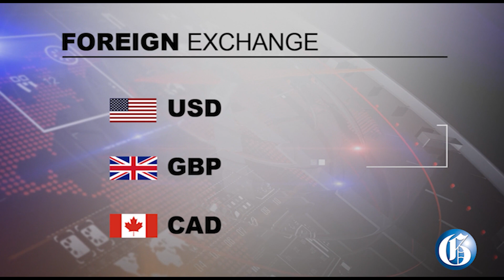THE GLEANER MINUTE: Celebrations at Edwin Allen, KC | 12 shot at party | Woman scammer charged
APRIL 11, 2022: Dances and energetic worship events marked celebrations today at Edwin Allen High and Kingston College, the champion schools from last weekend’s ISSA/GraceKennedy Boys’ and Girls’ Athletics Championships … A motive is yet to be established for the shooting of 12 residents of Franklyn Town in Kingston while at a party Sunday night … US-based pastor Dr O'meal Reid who was carried into a Clarendon church recently by three men as he sat in a chair has said he never requested the treatment … The police have charged Melissa Brown from St Elizabeth for lottery scamming … Manchester businessman Wen-jun Kong, who has been convicted of tax evasion, is to be sentenced on May 4